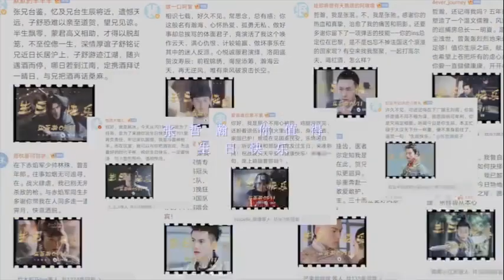10 years of Actor Career! Taking every role seriously 十年演译生涯 认真对待每个角色 认真做好每个階段! 【Zhang Zhehan 张哲瀚】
【Zhang Zhehan 张哲瀚】20 Actor Career Take every role seriously and be a good self at every stage 20演員生涯 认真对待每个角色 认真做好每个階段的自己 (Cr: 吞好运Buff的小狗)

Some quotes
Ah Xu still here, Ah Xu have never left.
I don’t want anyone to give me any hope, I just want to live freely for the last 2 years.
Hi! Everyone, I m Zhang Zhehan, Ah Xu has never left , Ah Xu is holding a microphone instead of white sword today.
I spent 11/2 years, to put all these nails into my body, one nail every 3 months.
Saying that I am having a free trip…then I am just having it..
Can’t return you the wine, I only left with my life…
The great knight is for the country
I have left 7 nails in my body…
Let’s drink wine …
Please enlighten me. (Let’s battle..)
Let’s cheer, my life is full of meaning to have you as my lifetime friend.
The most important is to make efforts to do well one thing that have decided, it will successful in one day…
He grabbed 34 points, become the mvp of the year…
This strongest award is for my fans.. thanks for being my strongest backing, I will also be all of your backing… let’s stay strong!! Fighting!!
Whatever has over, just let it over, we should always look forward. The matter in future is more important.
I still stay here, just want to make sure China win and get the champion, then I will go to the hospital.
Why there are so many people accompanied me for my birthday, how lucky I am. (Fans: u deserve….) thanks to all my fans & friends, who are here or online…
Thanks to all your support & understanding. I almost touched to cry… I have never been so pampered in the past, suddenly moved to cry out … feeling that how difficult of my life in the past when not many people pay attention to me… I feel quite well but suddenly feel that I was so pitiful in the past after getting so much attention & cares from fans… actually, I m ok… just thanks to all of you! I am having much more motivation & confidence to move on because of all of your support…  thanks again!!